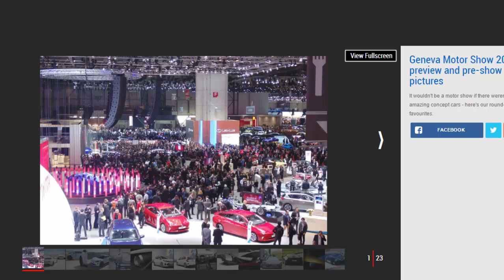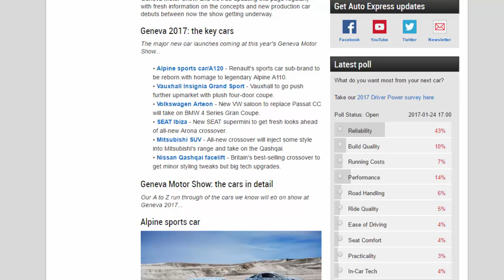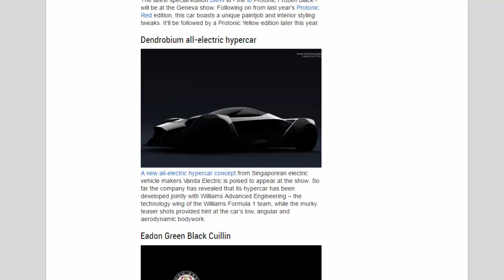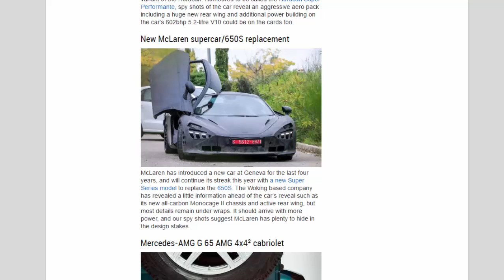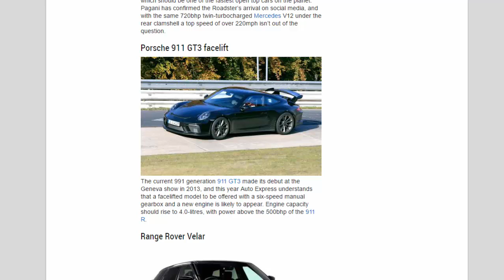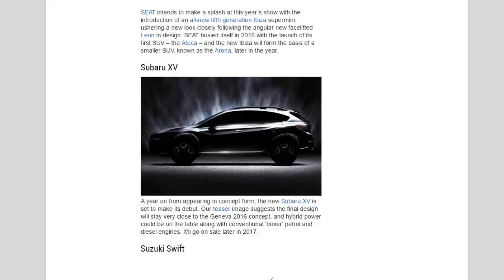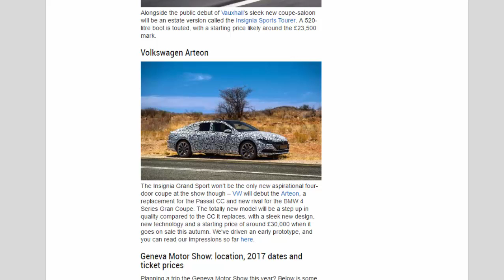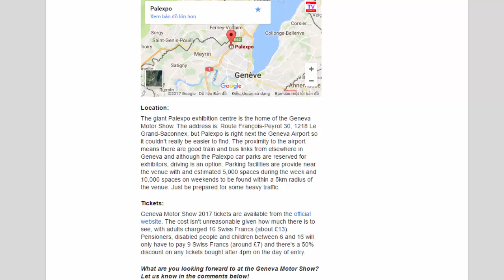Car Review - Geneva Motor Show 2017: Preview, All The New Cars And Pre-show Information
Read newspaper:
Source: autoexpress.co.uk